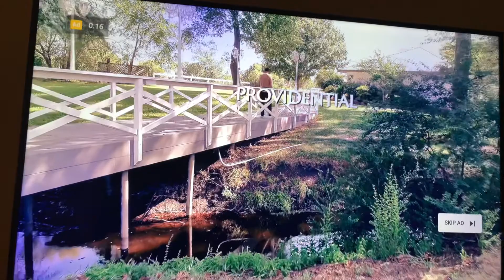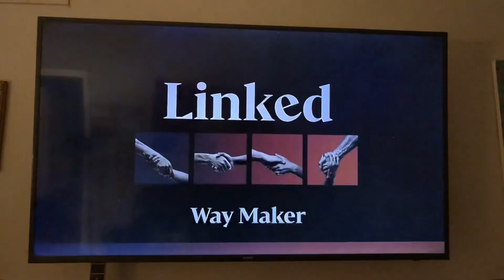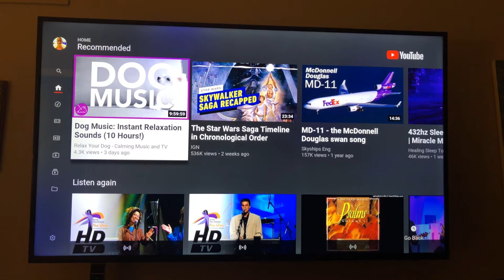Private Worship 12/21/19 - Communion and taking the time to honor God and worship and praise.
Private worship with God on today.  Communion and taking the time to honor God and worship and praise